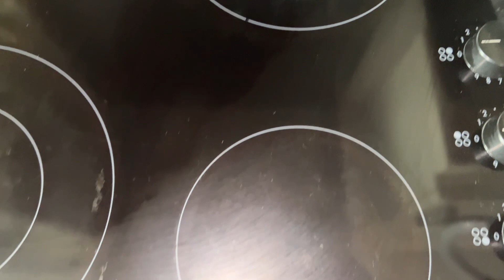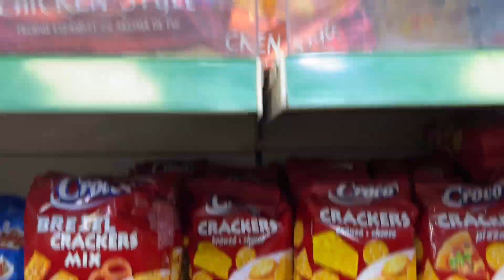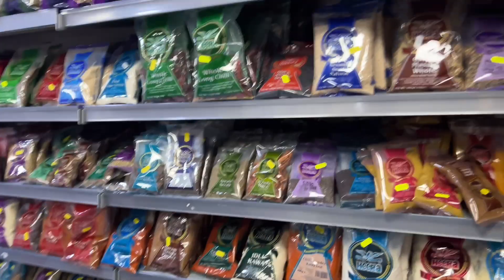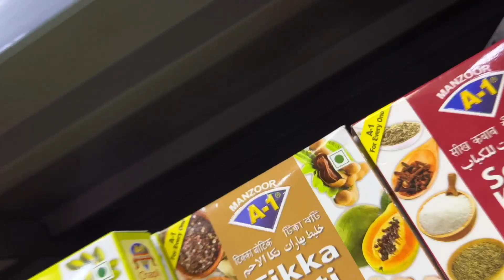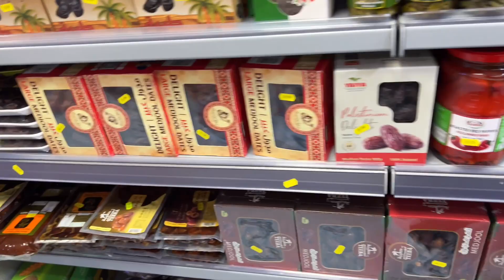First snowfall❄️ of this season in UK 🇬🇧😱 itni sardiii.. ‼️Minus me temperature chala gya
Assalam o alaikum everyone, in this video you will watch the first snowfall of United kingdom.